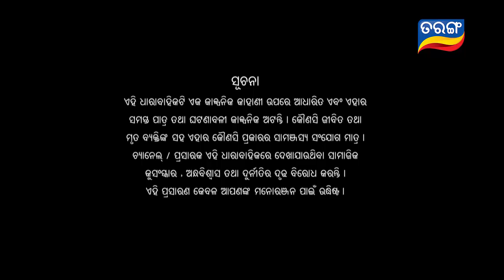Durga | Full Ep 1235 | 22nd Nov 2018 | Odia Serial - TarangTV